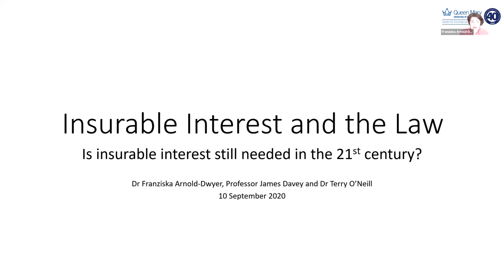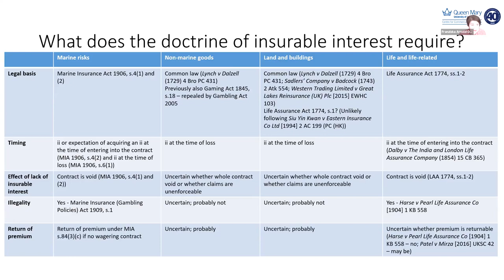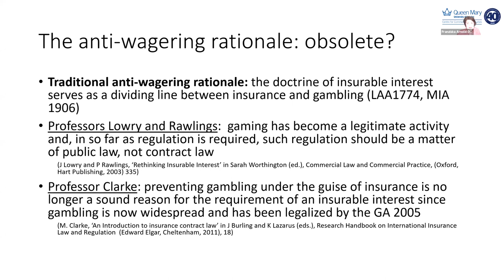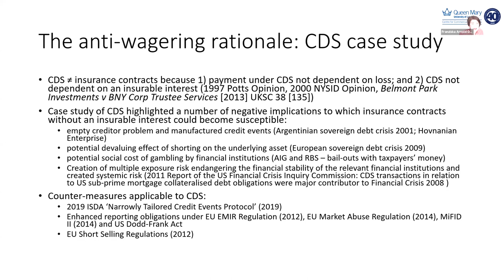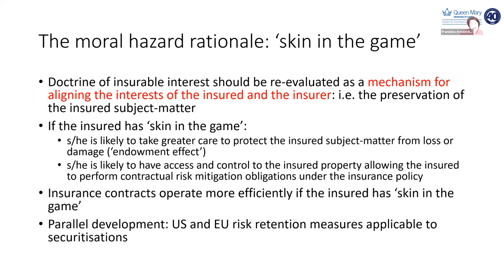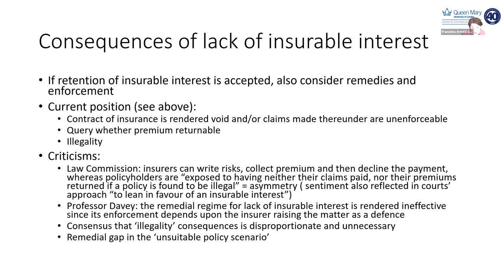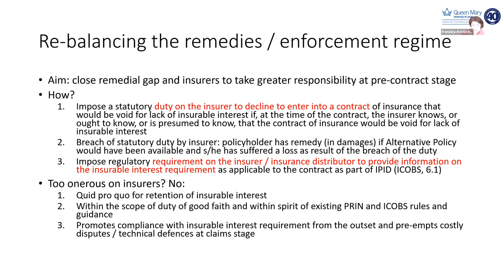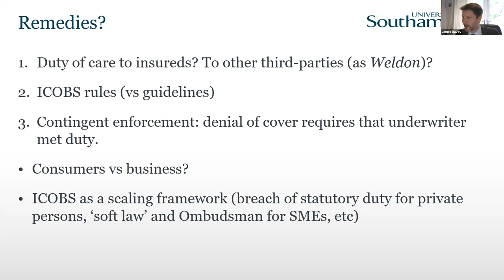Insurable Interest and the Law book launch (10/09/20)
In this webinar, Dr Franziska Arnold-Dwyer presents her new book ‘Insurable Interest and the Law’ (Routledge, 2020) which re-examines the role of the doctrine of insurable interest in insurance law and market practice in the 21st century. In her book, Franziska argues that, far from being obsolete, the doctrine of insurable interest is supported by old and new rationales and, rather than rejecting the doctrine, it should be recalibrated to afford better pre-contractual transparency as to the suitability of the policy to the proposers’ interest in the subject-matter to be insured.

The presentation is followed by comments from Dr Terry O’Neill, an insurance law expert and consultant at Clifford Chance LLP; Professor James Davey who is the Professor of Contract and Commercial Law at the University of Southampton; and Dr Franziska Arnold-Dwyer who is a Lecturer in Insurance law at the Centre for Commercial Law Studies at Queen Mary University of London.